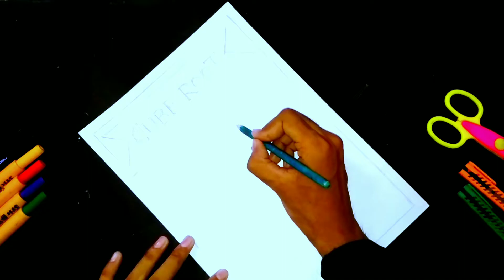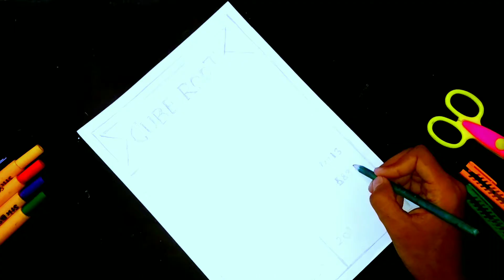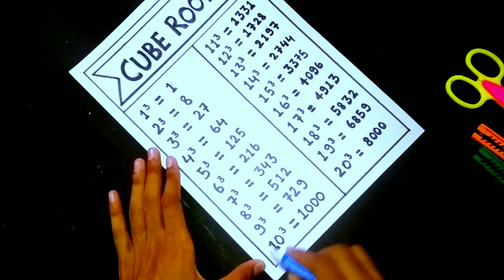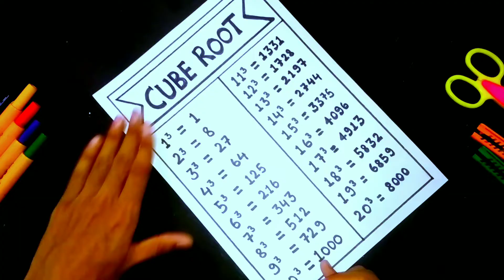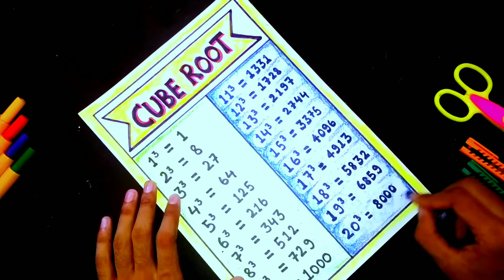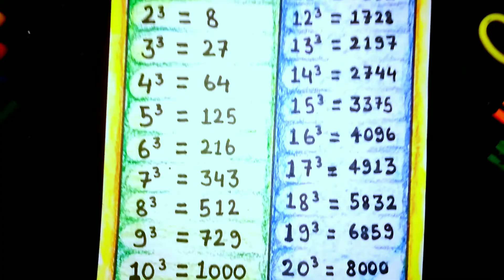How to make Chart Paper on Cube Root | Mathematics Chart Paper Decoration Idea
1. Art and craft,
2. Gadgets Reviews,
3. Drawing,
4. Painting,
5. Sketching,
6. Unboxing,
7. Etc.